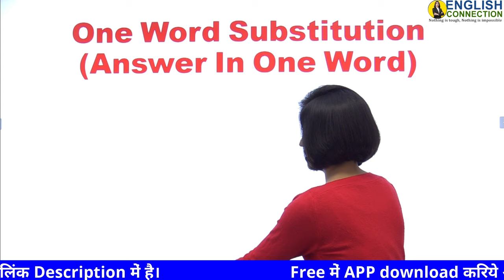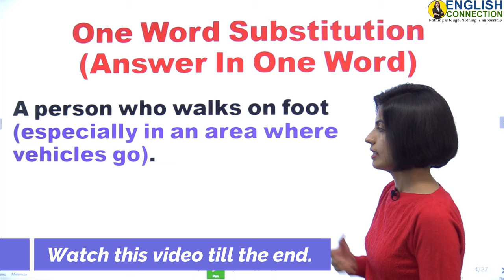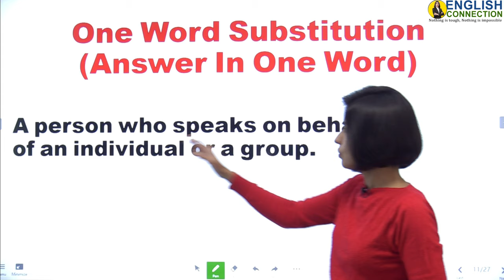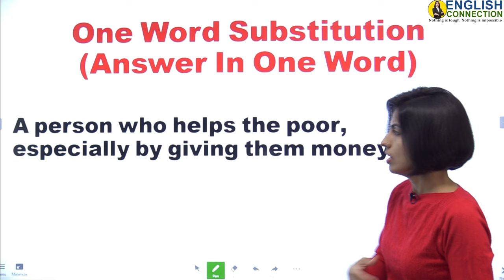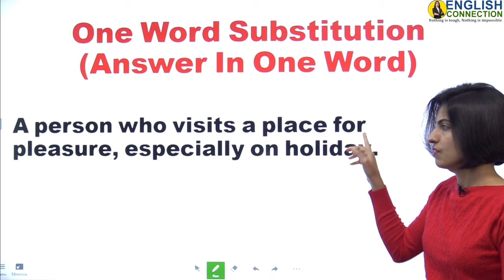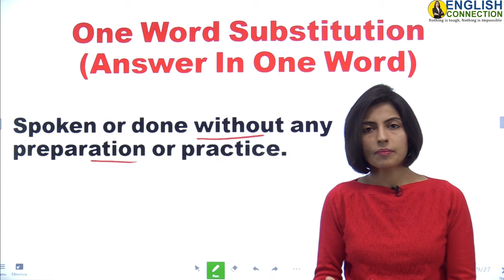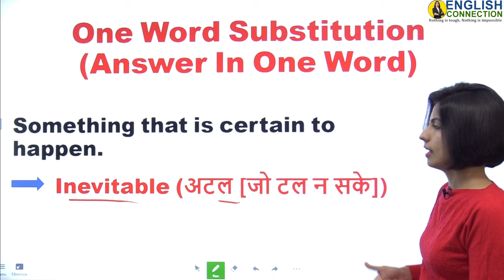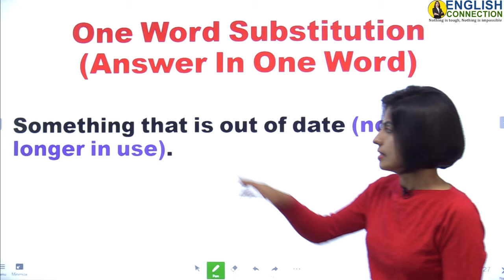Top 25 One-Word substitution | One Word Substitution in English | One Word Substitution for SSC CGL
Top 25 One-Word substitution | One Word Substitution in English | One Word Substitution for SSC CGL Exam

“Answer in one word ka jawab” one-word substitution hote hain. These top 25 one-word substitutions are really very helpful for all your exams and your spoken English as well which are commonly asked in SSC CGL, Bank PO, Air Force, and many other exams.